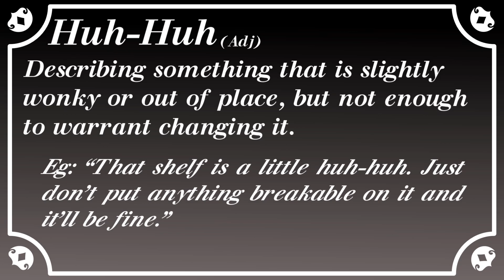Nitro's Word of the Week: Huh-Huh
It'll be fine... Totally not gonna come crashing down...